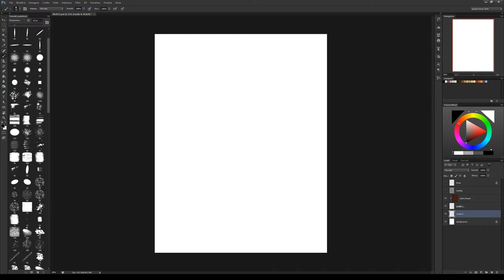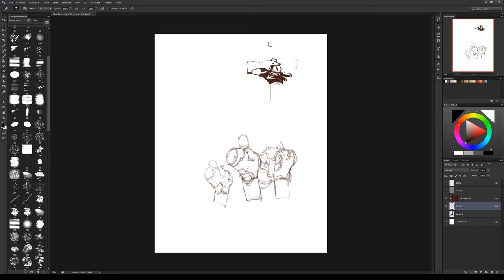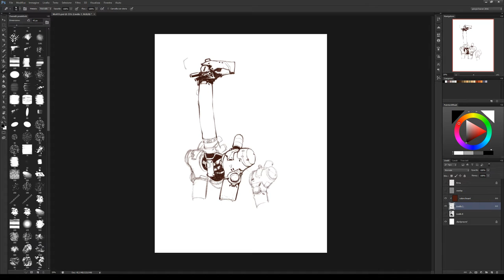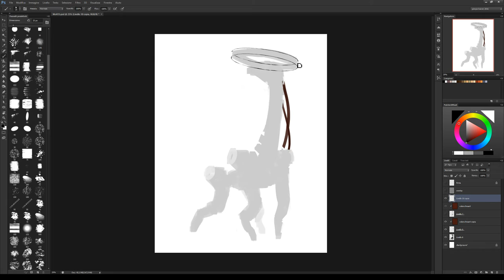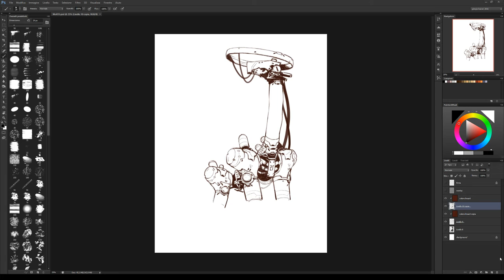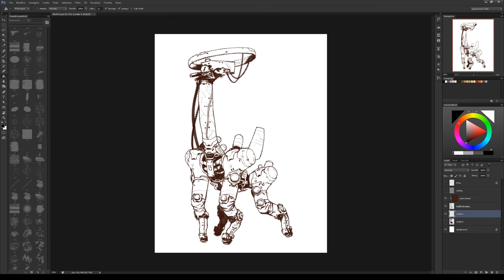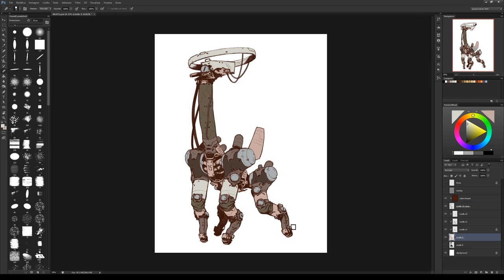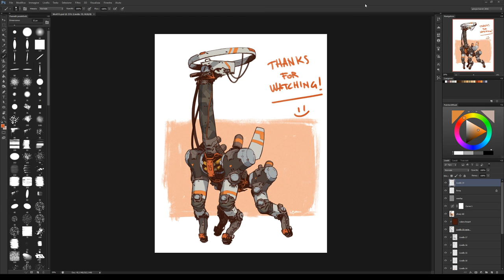twitch stream 20mar2017 - march of robots 15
March of Robots 2017, number 15